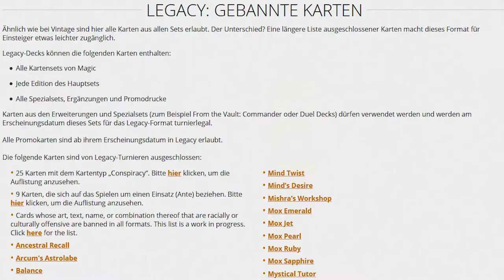Blacky und sein Lieblingsformat. [Blacky Talk]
Heute im Blacky Talk, was ist mein Lieblingsformat und warum es Legacy ist.
Dieses Format besticht durch viele Dinge, ist aber auch in vielerlei Hinsicht seit Jahren in Gefahr.
Ich bespreche alles was mir zu meinem Lieblingsformat einfällt.
Ich habe VIELES rausgelassen was ich noch zu dem Format und den Decks sagen wöllte, allerdings wäre das dann viel zu lange.

0:00 Intro
1:26 Geschichtsstunde
5:29 Was ist an Legacy doof
9:40 Was ist gut an Legacy
12:54 Warum ich die Legacy Community liebe
16:36 Outro

und weiteren Plattformen.